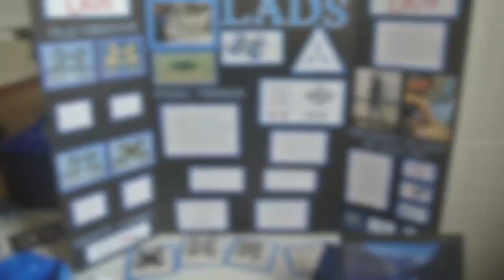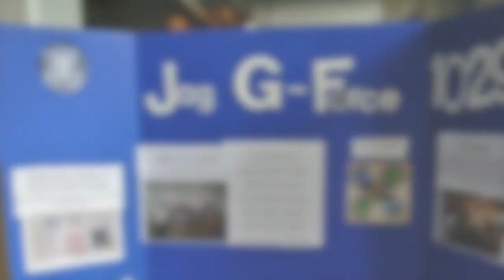Team Displays from the RAMTEC National Qualifier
Team Displays from the RAMTEC National Qualifier race on March 2, 2019 in Marion, OH - Drones in School